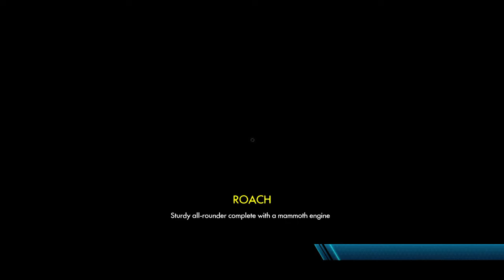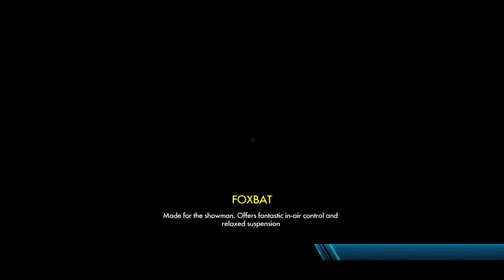Trials Fusion™ area 5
Uploaded area 5 by mistake, 4 will be on the way shortly!